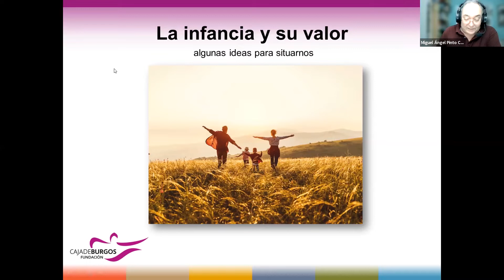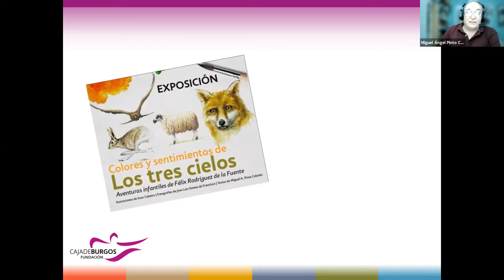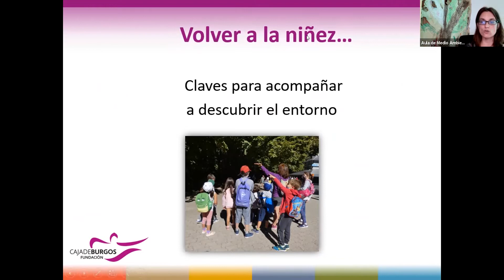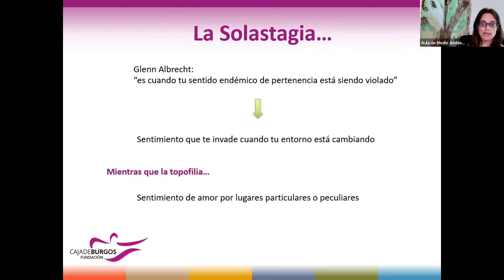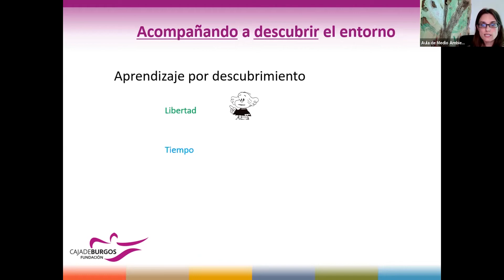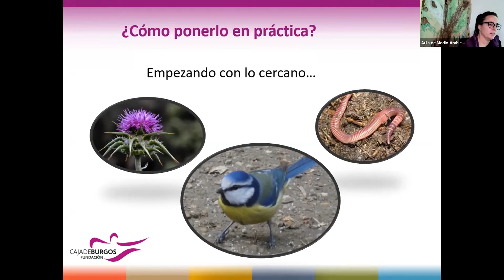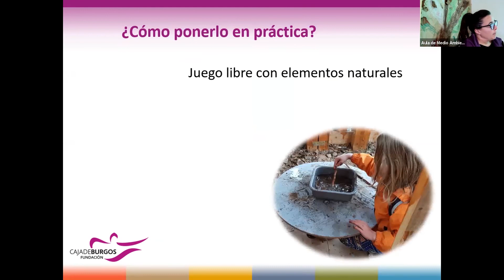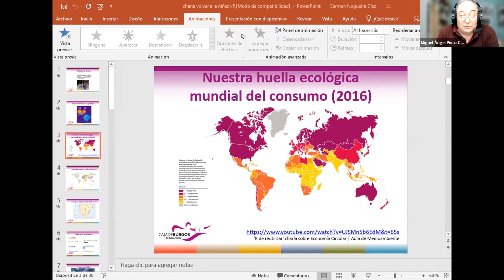'Volver a la niñez: descubriendo el entorno desde el asombro y los sentidos | Aula de Medio Ambiente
El actual déficit de naturaleza en el que nos encontramos, nos empuja a reencontrar espacios educativos donde poner en valor la biodiversidad y la importancia de la preservación de los ecosistemas naturales. Necesitamos volver a la niñez para redescubrir nuestro entorno y generar un vínculo positivo desde el asombro y el uso de los sentidos.